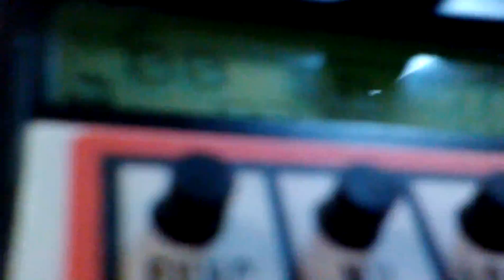The horn and bell on my Broadway loco